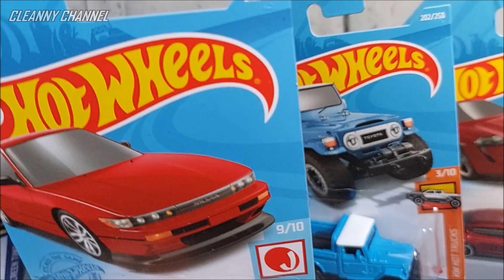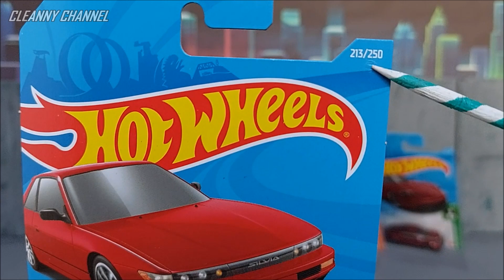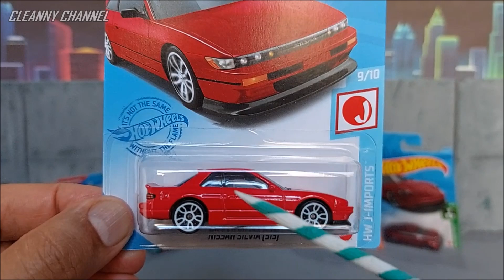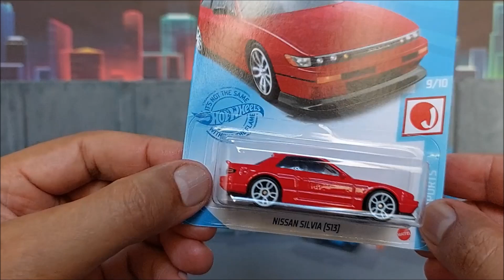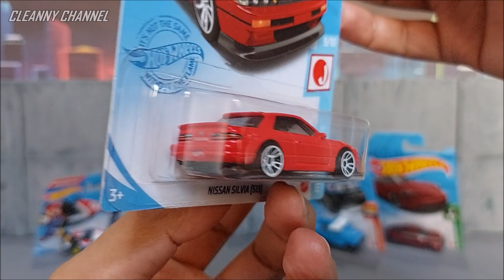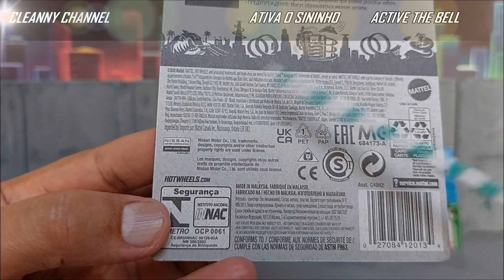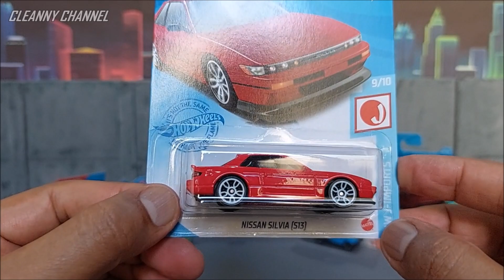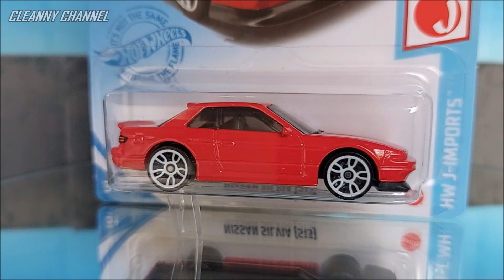HOT WHEELS 2021 NISSAN SILVIA J-IMPORTS [PT-BR] Cleanny channel #854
Olá Team Cleanny channel! Nesse Vídeo Vamos Conferir um Belo Hot Wheels da Coleção HW J-Imports, Miniatura em uma Versão Bem Bonita e Inovadora, Então Vem com a Gente e Acompanhe o Vídeo Até o Final...